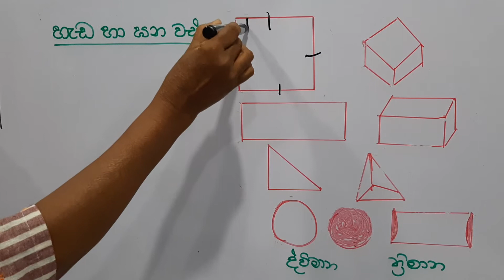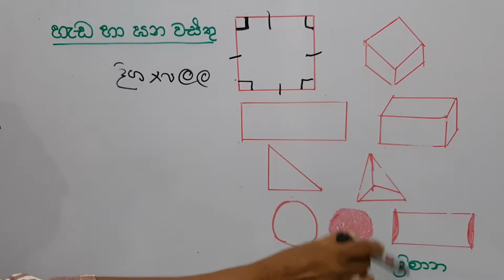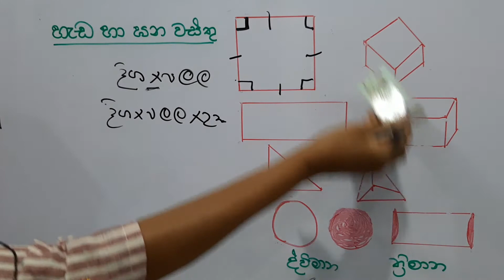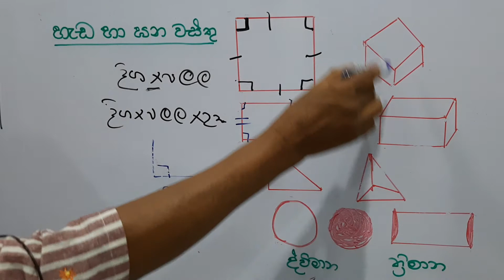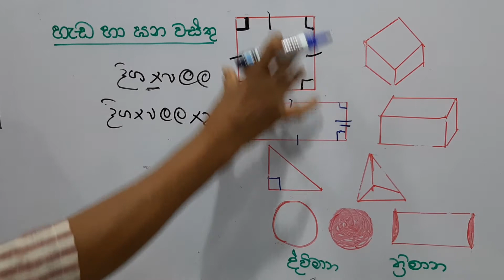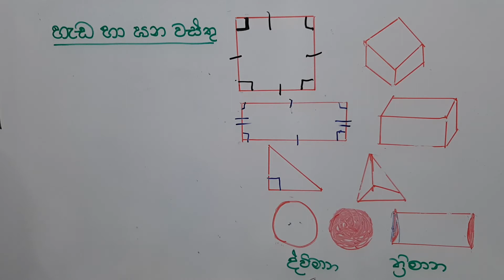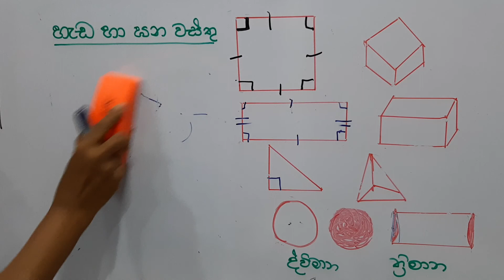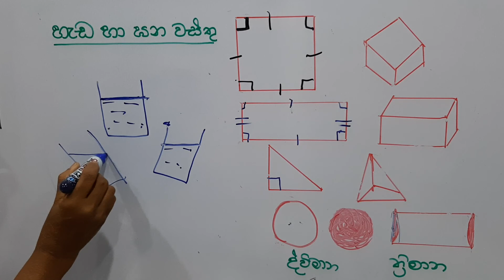Shapes and solids (හැඩ හා ඝන වස්තු) - Exam Mathematics Revision for Grade 3, 4 & Grade 5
Exam Mathematics Revision for Grade 3, 4 & Grade 5 Scholarship
Basic knowledge about shapes and solids (හැඩ හා ඝන වස්තු)